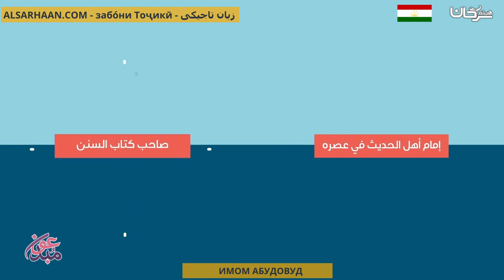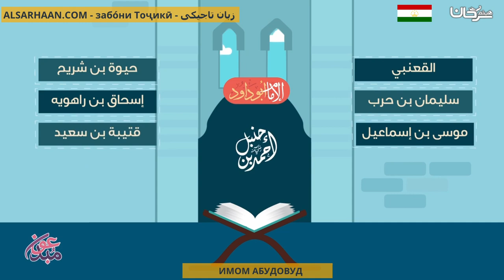ИМОМ АБУДОВУД الإمام ابو داود